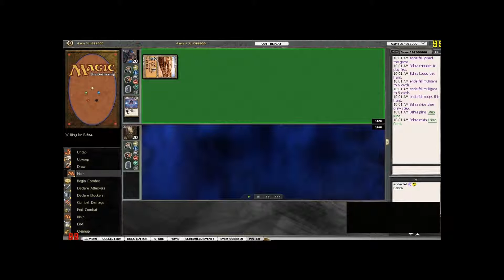DE 1 18 14 Enderfal vs Bah